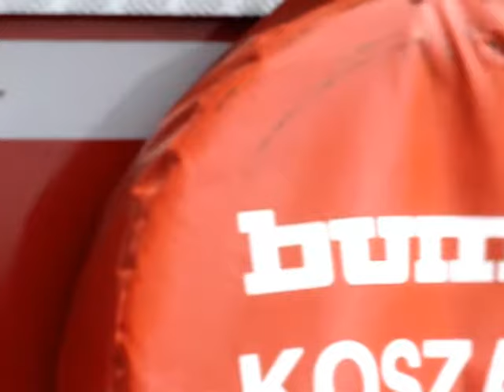451[R] - JRG PSP Kolbuszowa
Prezentacja sygnalizacji świetlnej kilku wozów z Jednostki Ratowniczo Gaśniczej Państwowej Straży Pożarnej w Kolbuszowej. Podziękowania dla Zastępcy Komendanta za wyrażenie zgody na przeprowadzenie sesji oraz dla Strażaków za miłą atmosferę i poświęcony czas :)